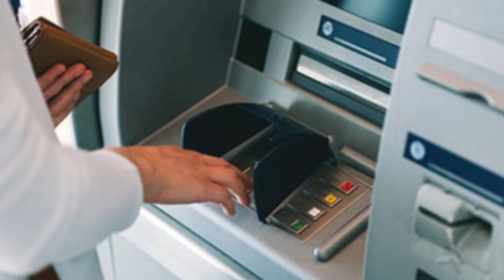இலங்கை செல்லும் புலம்பெயர் தமிழர்களுக்கு எ*ச்சரிக்கை - கொழும்பில் க*டத்தப்பட்ட தமிழ் குடும்பம்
கோடைக்கால விடுமுறைக்காக இலங்கைக்கு செல்ல பல தமிழர்கள் தயாராகி வருகின்றனர். இந்நிலையில் கொழும்பில் நடந்த சம்பவம் ஒன்று பலருக்கும் அ*திர்ச்சியை ஏற்படுத்தியுள்ளது.